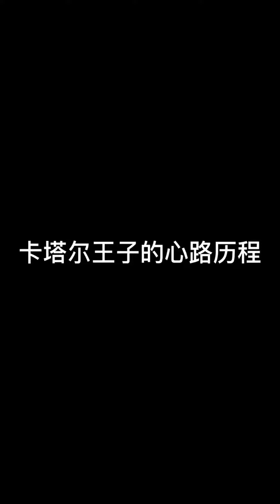看完《滿江紅》後，大家排隊打秦檜#搞笑